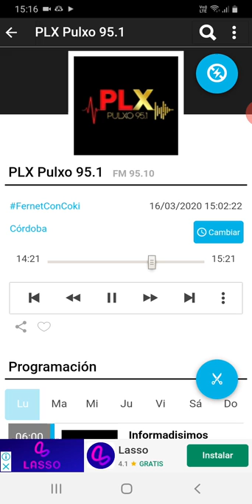coki ramirez en fernet con coki pulxo 951 parte 5 17-03-2020